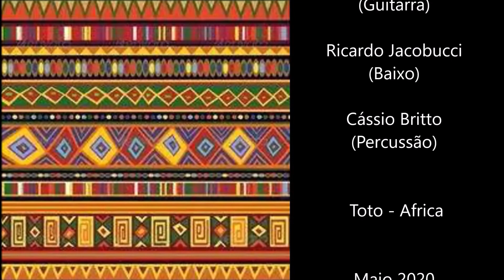Africa - Toto - BBband